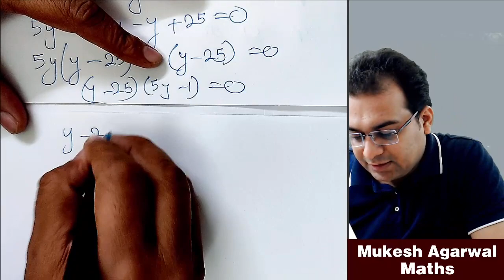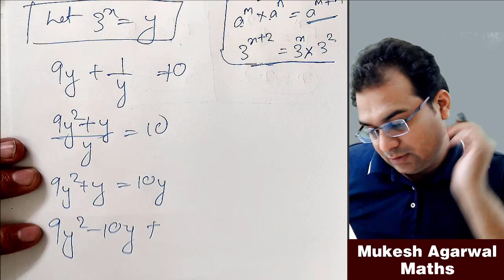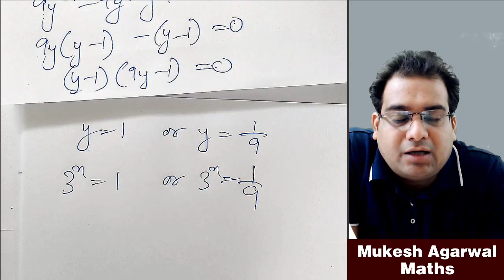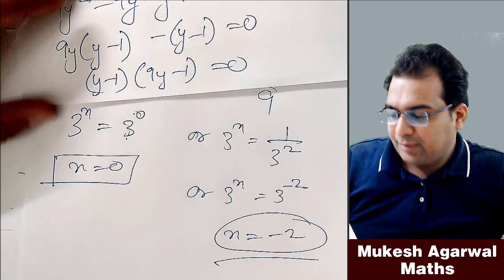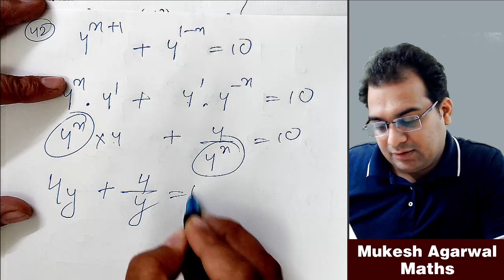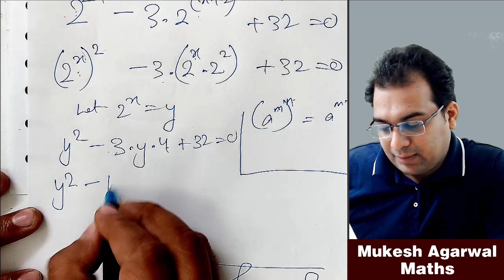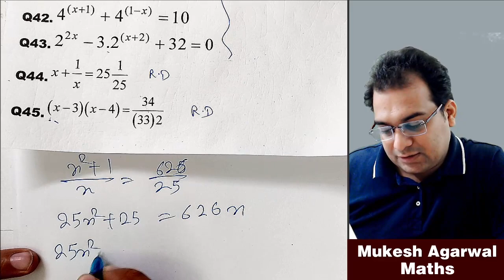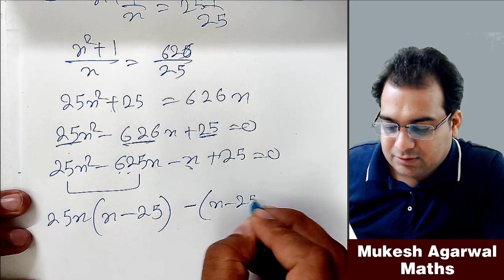Part 6 | Class 10 Quadratic Equation - Factorization Method 🔥Advanced Level Questions🔥